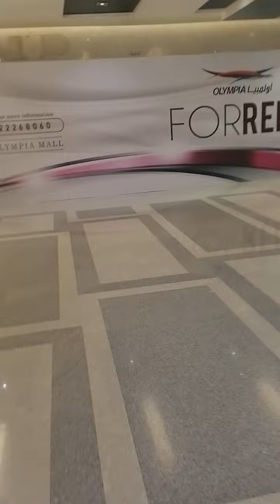@ Olympia Mall Kuwait